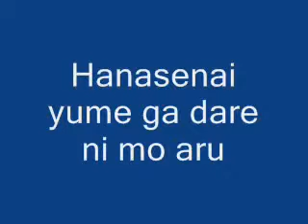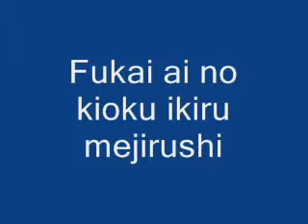73. Saint Seiya: Blue Dream ( KARAOKÊ ON VOICE)